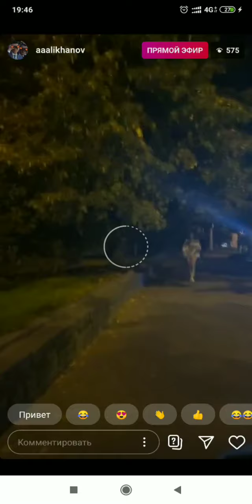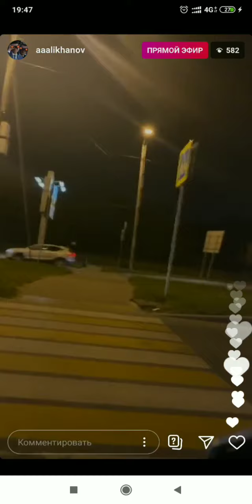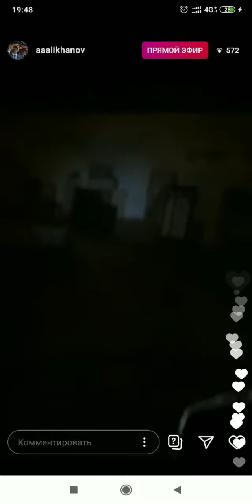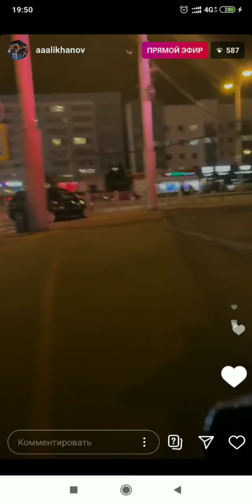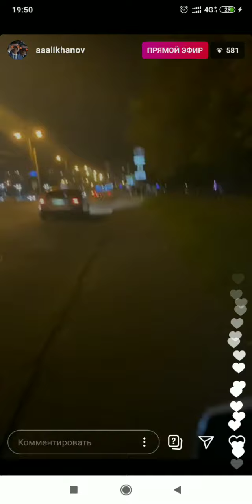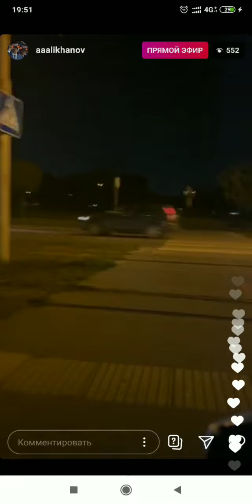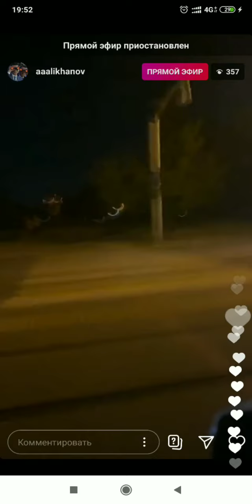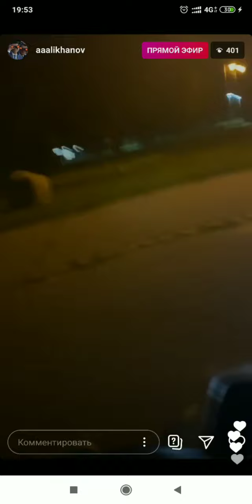Прямой эфир губернатора Калининградской области на велосипеде 22 сентября 2020 года (полная версия)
Алиханов в прямом эфире объяснил, почему велосипед предпочитает самокату
Во вторник, около 20 часов вечера, глава региона Антон Алиханов испытал езду на велосипеде в оживленном городе в темное время суток. Свою очередную велопрогулку он транслировал в прямом эфире.
На велосипеде он проехал через мосты на улице Октябрьской, затем по Московском проспекту мимо Дома Советов.
Далее, губернатор поднялся по пандусу на Ленинский проспект и направился в сторону Нижнего озера. Там он встретил приятеля по имени Андрей и они начали беседовать.
«Ты же сказал, что у тебя самокат сейчас!», –  поинтересовался приятель.
«Да, самокат мне подарили, но это как-бы неспортивно.
Приятель предложил Алиханову проехать по Литовскому валу мимо «Редюита».